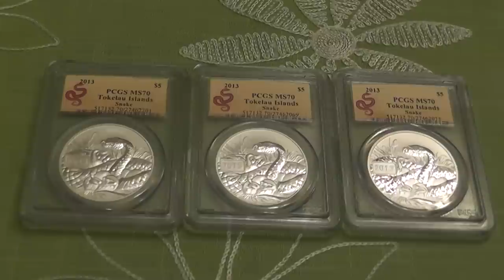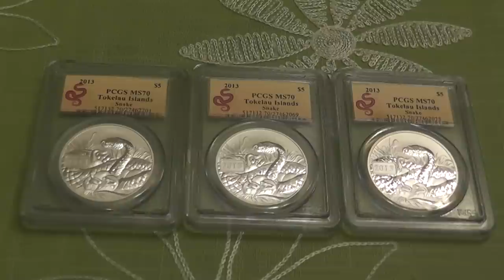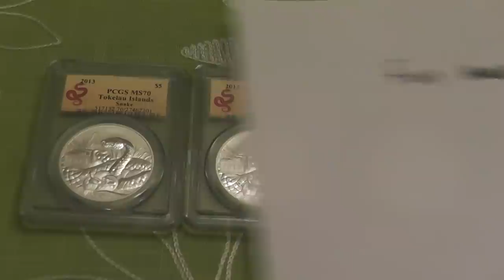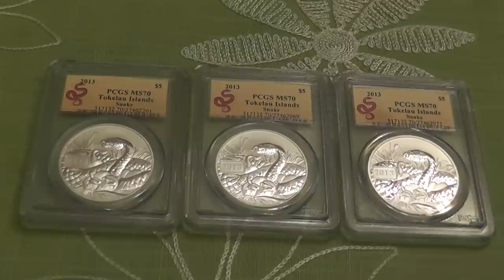The Equation for Building Wealth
f(x) Hard Work X Sacrifice X Time = Wealth